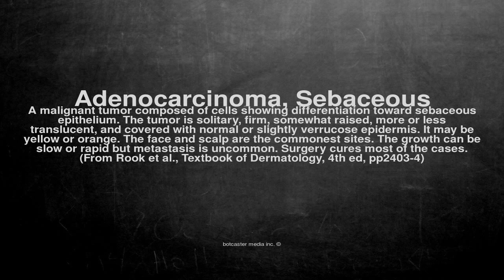Medical vocabulary: What does Adenocarcinoma, Sebaceous mean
What does Adenocarcinoma, Sebaceous mean in English?